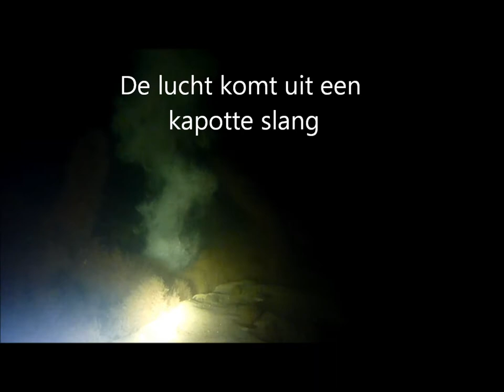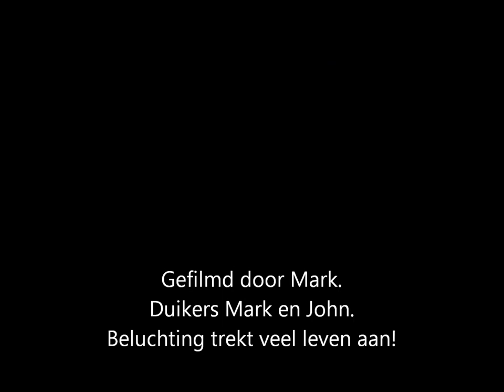Beluchtings ponton / Airstation Haarlemmermeersebos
Het is ongelooflijk hoe veel vis er bij het geluid van de bellen te vinden zijn.
Opwaarste stroming is wel behoorlijk en je wordt naar het uitgangspunt gezogen
dus let op!
It is unbelievable how many fish are found near the noise of the bubbles
Upward current is quite fierce and you are sucked towards the nozzle so beware!